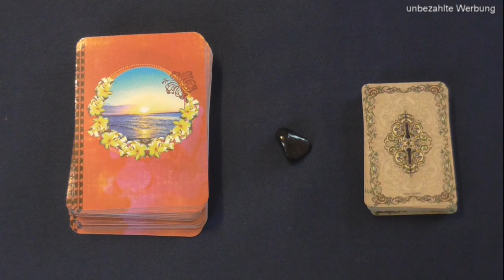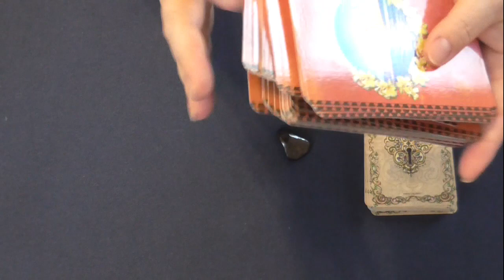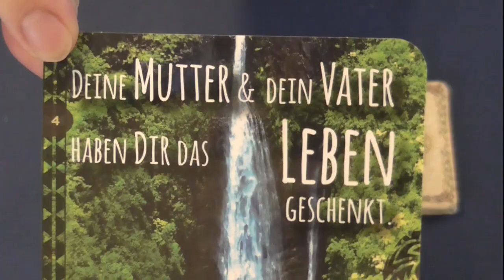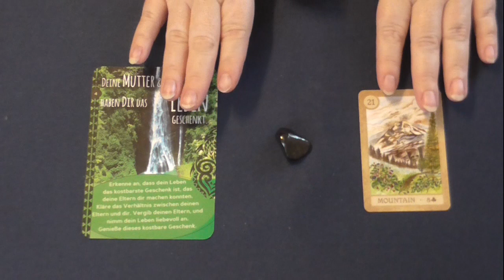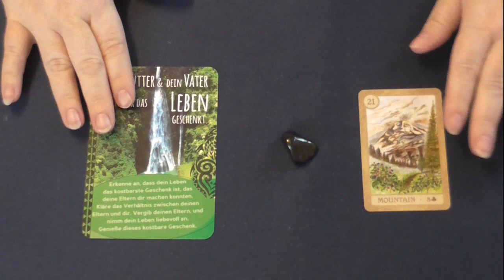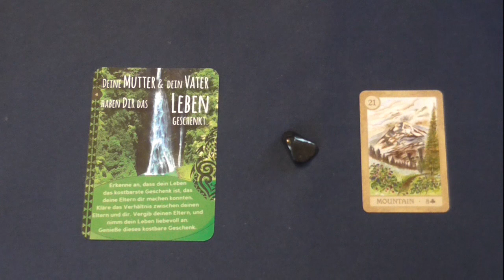Tagesimpuls Orakel 11.10.2019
Im Video verwendete Karten:
Kartenset Ho‘oponopono
Fairytale Lenormand

Musik Intro:
"Free Montage Music - Inspiring Music - 'Enthusiasm' (Intro A - 6 seconds)"